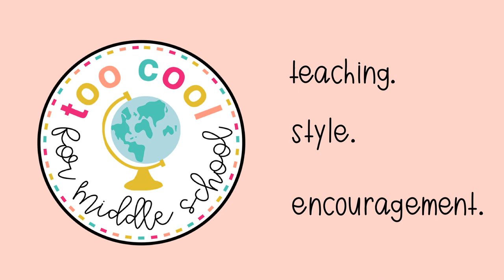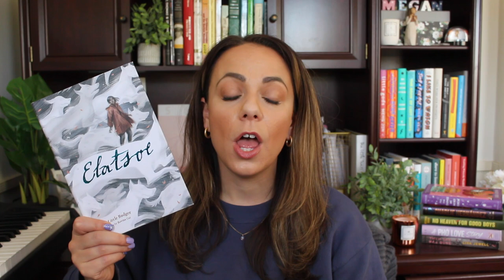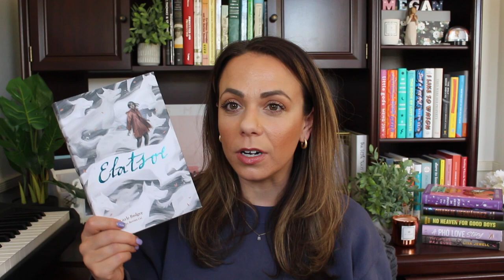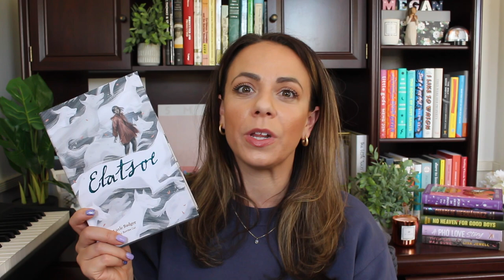FEBRUARY FAVORITES & BOOK REVIEWS!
Biossance Skincare
Keys Skincare

HERE ARE SOME DISCOUNTS LINKS FOR BRANDS I LOVE!